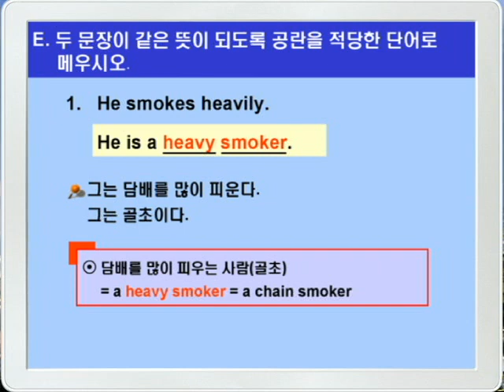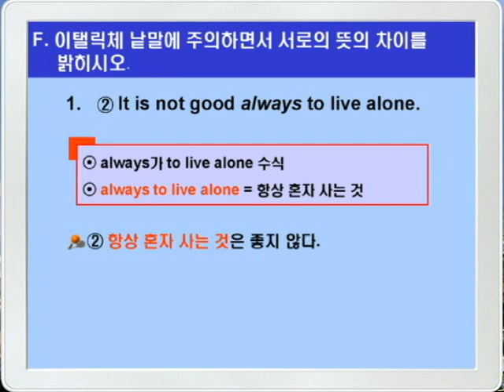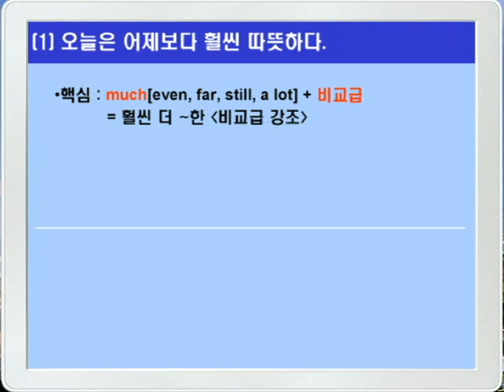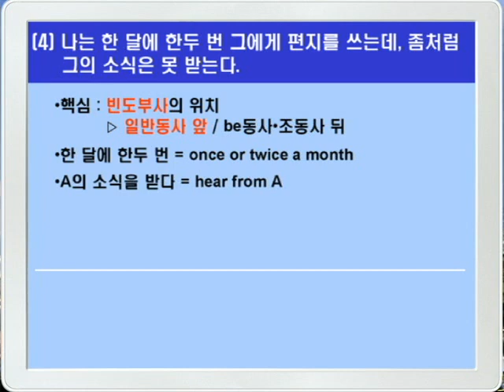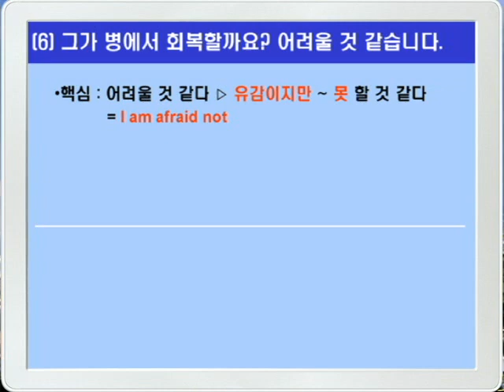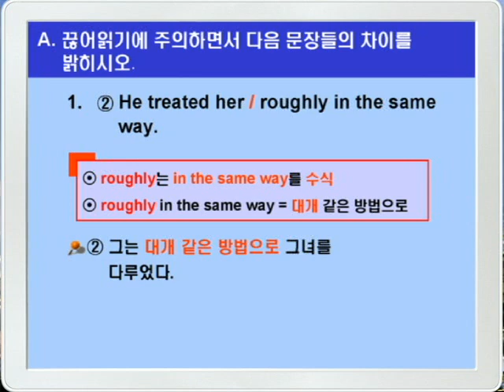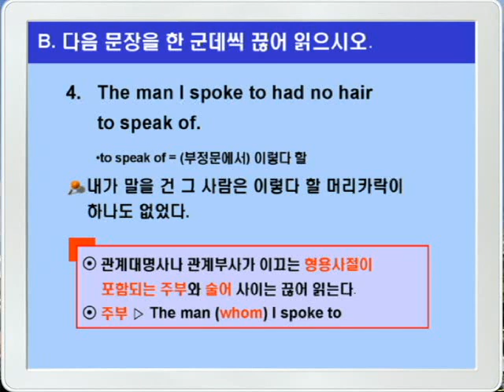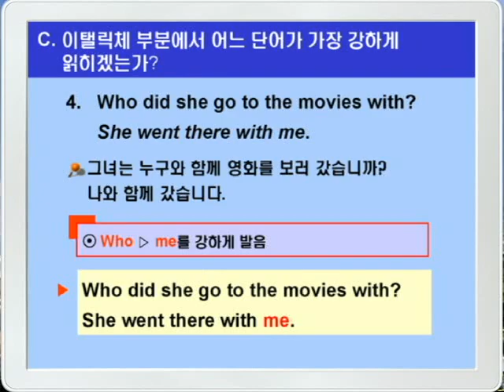기본영어 14장2강 문법연습B